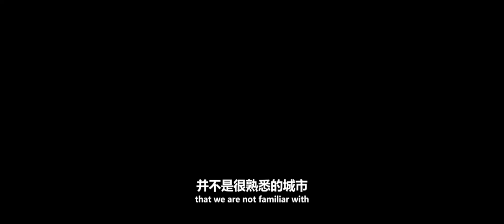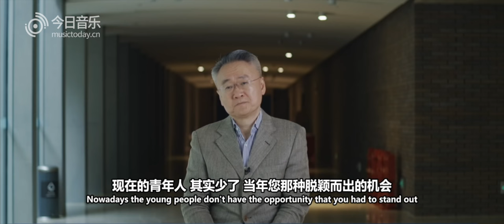A Dialogue of Music With Wang Jian 也纳与大提琴演奏家王健的对话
While a student at the Shanghai Conservatoire Jian Wang was featured in the celebrated documentary film From Mao to Mozart: Isaac Stern in China. Mr Stern's encouragement and support paved the way for him to go to the United States and in 1985 he entered the Yale School of Music under a special programme where he studied with the renowned cellist Aldo Parisot.

Recent and future highlights include concerts with the New York and Hong Kong Philharmonic, Philharmonia, BBC Scottish, Toronto, Melbourne and Singapore Symphony Orchestras, the Konzerthausorchester Berlin and Orchestre de Chambre de Paris. He has a regular relationship with the Hallé Orchestra with whom he has performed in the UK and China. This season Jian will also take part in a series of concerts performing chamber music by Brahms at the Philharmonie in Paris.

Amongst his many high-profile concerts in China, he has played for the President and opened the season for the China Philharmonic, Shanghai Symphony and Macau Symphony Orchestras. He has also played with the China National Orchestra, Hangzhou Symphony and performed the complete Bach Cello Suites at the National Center for Performing Arts in Beijing, where he was Artist in Residence for the 2015/16 season. Jian also has a close relationship with the Shanghai Symphony Orchestra; he was their first ever Artist in Residence and is now a member of the artistic committee for both the orchestra and concert hall.

Jian has performed at many festivals throughout the world, as both soloist and chamber musician. These have included Verbier in Switzerland, Miyazaki in Japan, Aldeburgh in the UK and Tanglewood and Mostly Mozart in the USA. In 2008 Jian made his debut at the BBC Proms performing three of Bach’s solo Cello Suites.

He has an extensive discography with DGG, including the Bach Cello Suites and the Brahms Double Concerto with the Berliner Philharmoniker, Claudio Abbado and Gil Shaham and chamber music with Maria João Pires and Augustin Dumay.  His instrument is graciously loaned to him by the family of the late Mr. Sau-Wing Lam.